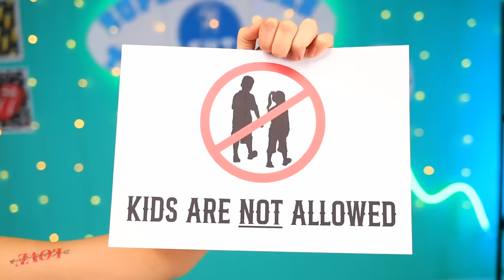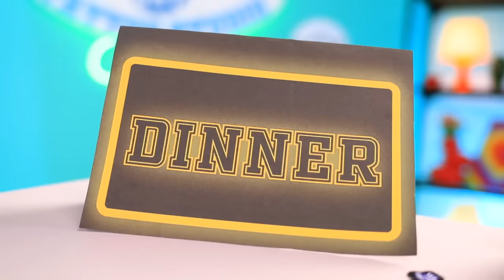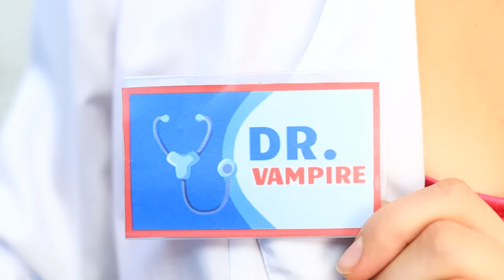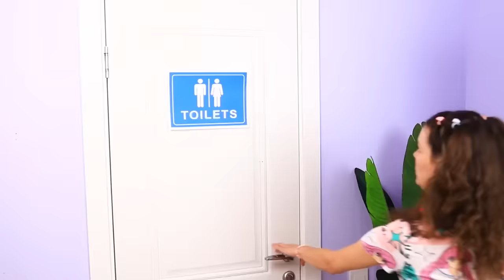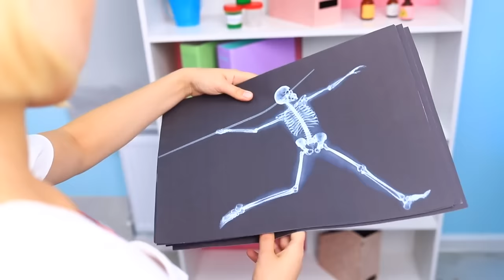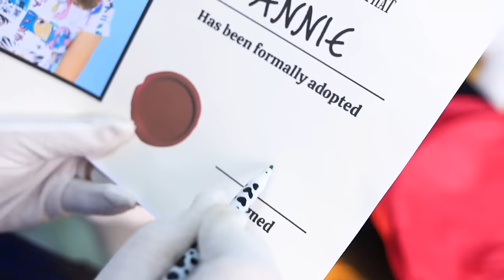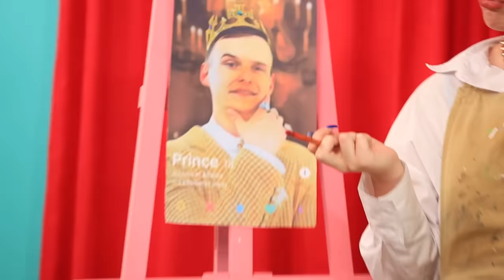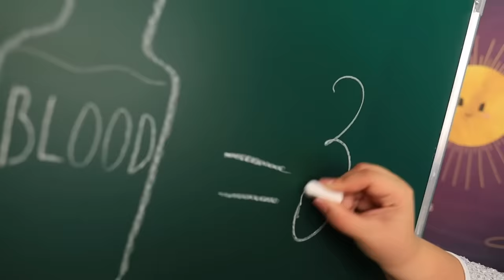Vampire Tattoo Studio For Superheroes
Kim’s vampiric tattoo shop is the most popular spot in all of Wow City. Every single superhero wants to get one of her signature designs! Kim loves her job, but she’s got so many clients they don’t leave her any time for lunch! Why can’t they just get in line?!
Wanna see what kinds of tattoos Wednesday or Hello Kitty would get? Then watch this video! Don’t forget to tell us what kind of tattoo YOU would like to get in the comments!